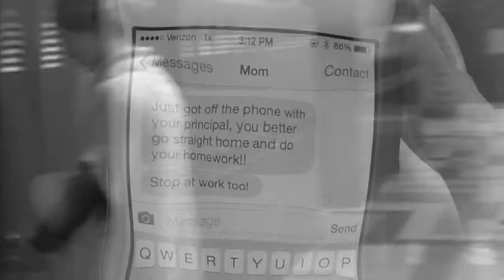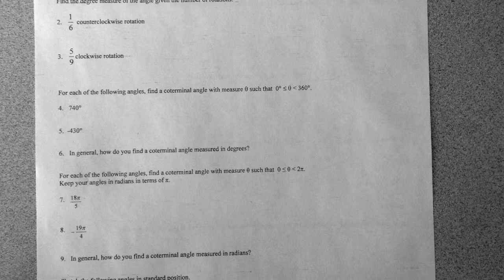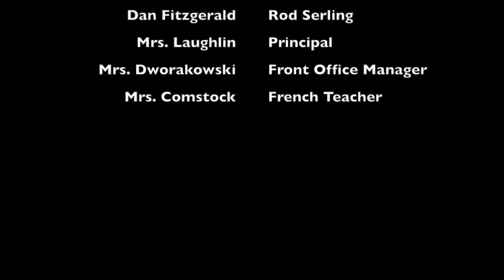The Twilight Zone project